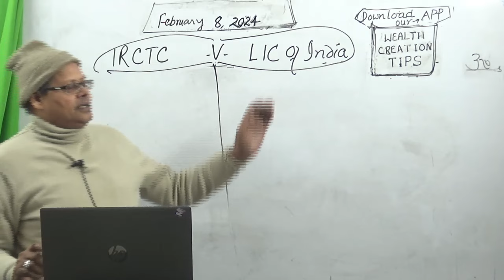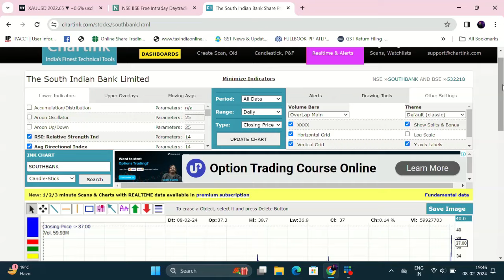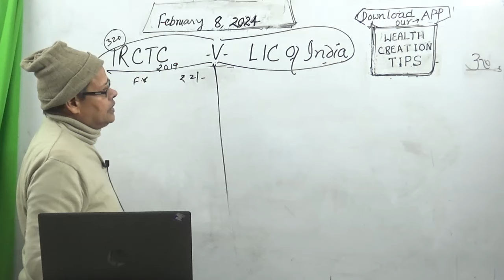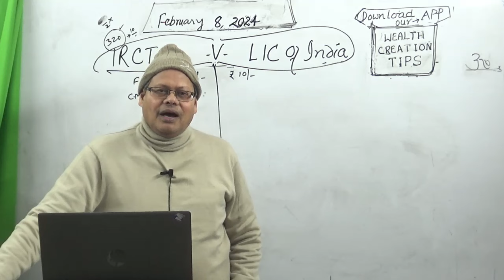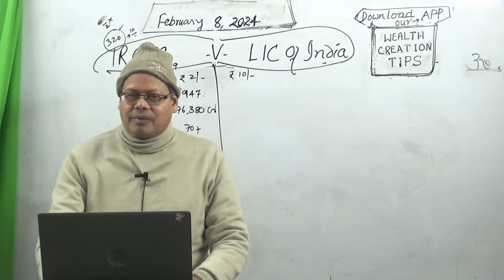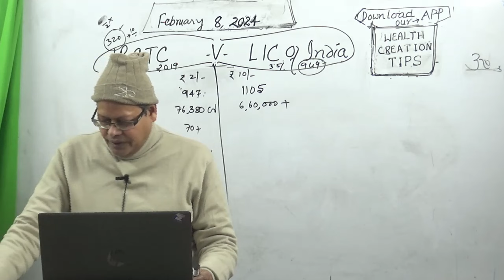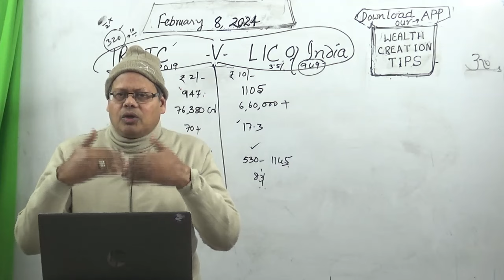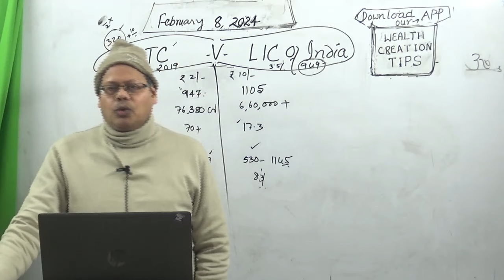LIC of India-v- IRCTC, A Comparison n Analysis क्या हम इनमें निवेश कर सकते हैं?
Both LIC and IRCTC are emerging star PSUs . Some light has been thrown on these two emerging blue chips. Kidly go through offer your valuable coments on these.